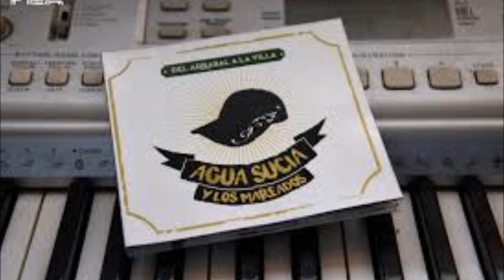AGUA SUCIA Y LOS MAREADOS eligen 3 CANCIONES para escuchar dentro de 100 AÑOS . ( NRC )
PABLO LIMA DE AGUA SUCIA Y LOS MAREADOS
CHARLANDO DE 3 CANCIONES QUE MERECEN SER ESCUCHADOS EN 100 AÑOS  Y ''EN LOS TECHOS CARNAVAL ''
para ''el mensaje y la botella''  radio provincia de buenos aires
con PERLA DAMURI   JULIO BELLO   NESTOR NINI
sabados 16hs a 18hs
NRC   (NEXO RadioComunicacion )